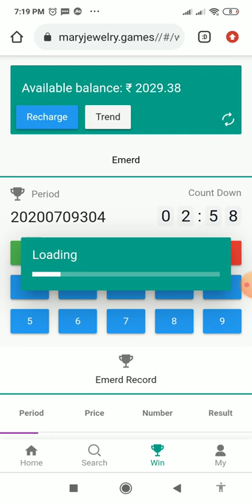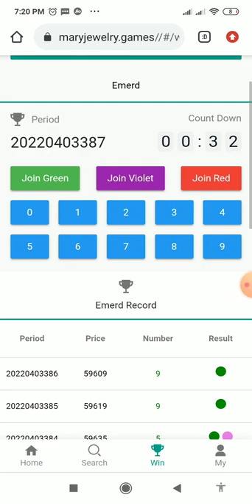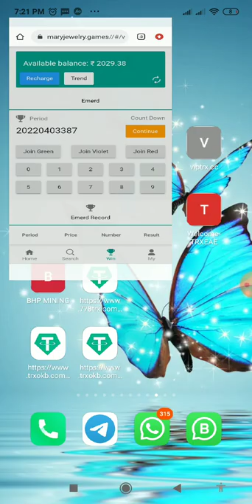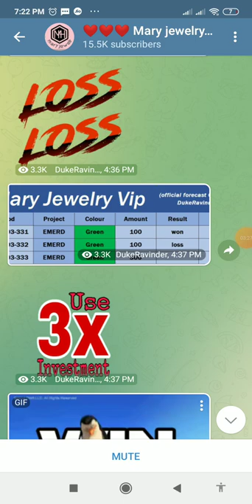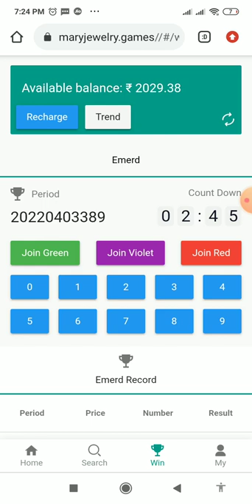Monica Jwelerry Me Trade Kaise Lagayen.|. मेरी ज्वेलरी में ट्रेड लगाने का तरीका! | Scam Alert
इस वीडियो में आप जानेंगे कि मेरी ज्वेलरी के अंदर ट्रेड कैसे लगाए जाते हैं?

Registration link bellow

Telegram Channel joining link bellow

Whatsapp group link bellow